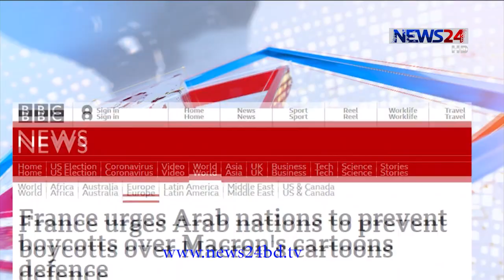ফরাসি পণ্য সরিয়ে ফেললো কাতার, কুয়েত ও জর্ডানের কিছু দোকান 26Oct.20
প্রেসিডেন্ট ইমানুয়েল ম্যাক্রোর ইসলাম বিদ্বেষী মন্তব্যের জেরে ফরাসি পণ্য বর্জন না করতে আরব দেশগুলোর প্রতি আহ্বান জানিয়েছে ফ্রান্স। উগ্র সংখ্যালঘুদের পক্ষ থেকে এই বয়কট ভিত্তিহীন বলে জানিয়েছে ফরাসি পররাষ্ট্র মন্ত্রণালয়।
বিবিসি জানায়, কাতার, কুয়েত ও জর্ডানের কিছু দোকান থেকে এরইমধ্যে ফরাসি পণ্য সরিয়ে ফেলা হয়েছে। এছাড়াও সিরিয়া, লিবিয়া ও গাজা উপত্যকায় দেখা গেছে বিক্ষোভ। শ্রেণীকক্ষে মহানবীর কার্টুন দেখানোর পর এক স্কুল শিক্ষককে হত্যার ঘটনায় ম্যাক্রোর মন্তব্যের পরেই এমন পরিস্থিতির সৃষ্টি হয়। ফরাসি প্রেসিডেন্ট জানিয়েছিলেন, ফ্রান্স কখনোই কার্টুন প্রদর্শন বন্ধ করবেনা। সৌদি আরব সহ মধ্যপ্রাচ্যের অন্যান্য দেশেও ফরাসি পণ্য বর্জনের দাবিতে টুইটার হ্যাশট্যাগ জনপ্রিয় হয়ে উঠেছে। এমন পরিস্থিতিতেই রোববার আনুষ্ঠানিক বিবৃতিতে ফরাসি পণ্য বর্জন বন্ধের আহ্বান জানালো ম্যাক্রো প্রশাসন।

Our other YouTube channels :
News24 Official Address:
NEWS24
371/A
Bashundhara Road
Block – D
Bashundhara Residential Area
Dhaka - 1229